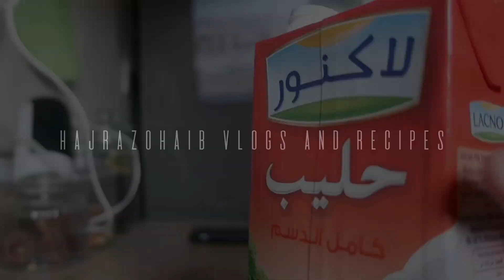Productive Routine Vlog-How i make my son ready for Friday Namaz-Kabab Recipe Square Paratha Banaya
Productive Routine Vlog-How i am making my son ready for Namaz-Kabab Recipe Square Paratha Banaya